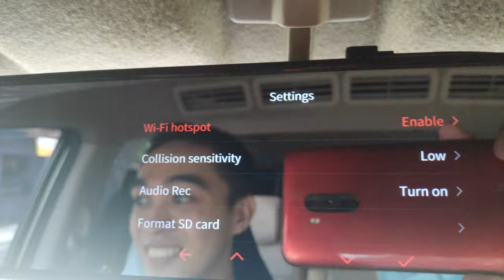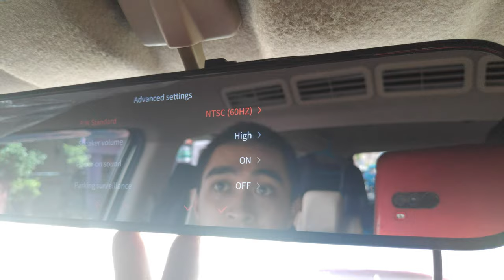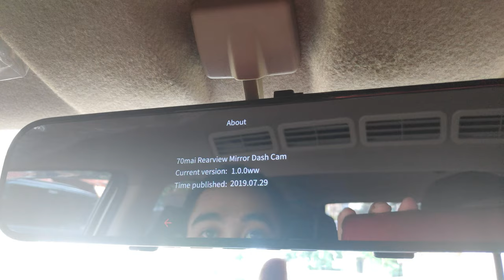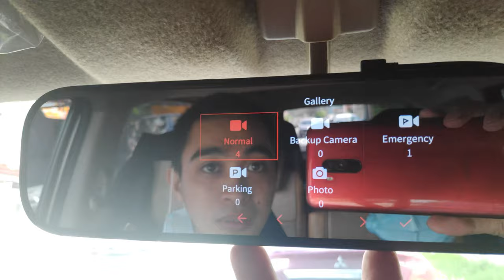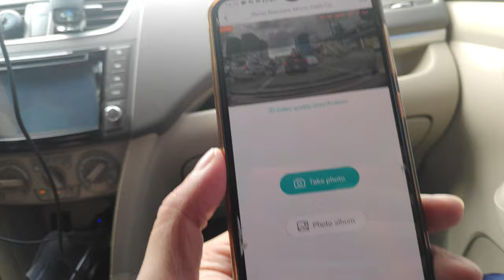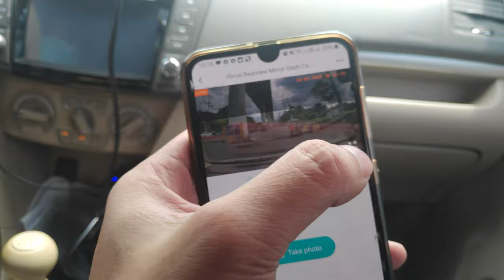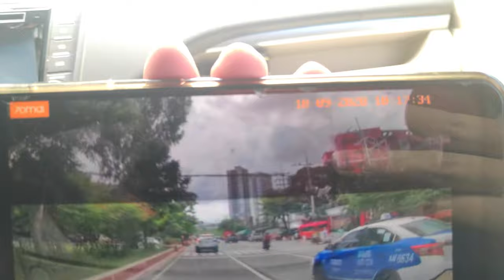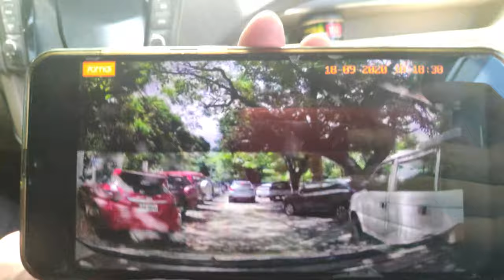70mai Rearview Mirror Dash Cam | Review 2020 | Road Test ( Day and Night TIme, Rainy Night View)